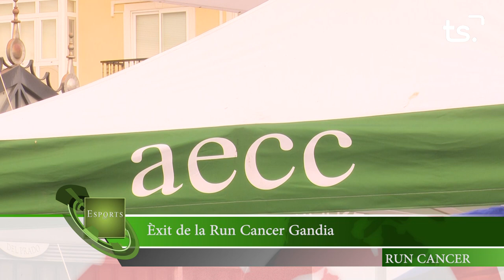INFORMATIU 2024 10 15